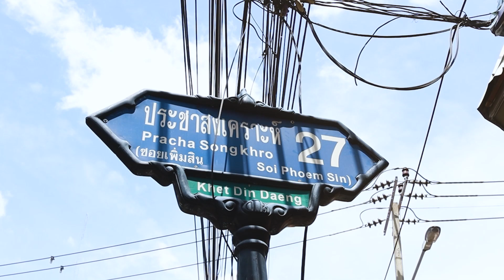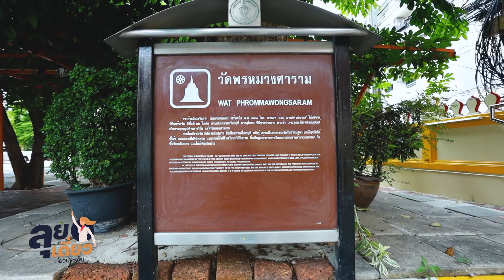◣ETV◢ ลุยเดี่ยวเกี่ยวประเด็น ตอนที่ 7 มอเตอร์ไซค์วินจิตอาสา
พบกับ ไรเดอร์ หัวใจหล่อ ที่ใช้เวลาหลังขับวินมอเตอร์ไซต์มาขับรถส่งอาหาร กับพี่เท่ง เครือข่ายวิน พร้อมพูดคุยถึงการขับรถส่งอาหารในช่วงวิกฤตโควิด 19 และการทำงานขับเคลื่อนความปลอดภัยจากท้องถนน เพื่อลดอุบัติเหตุ